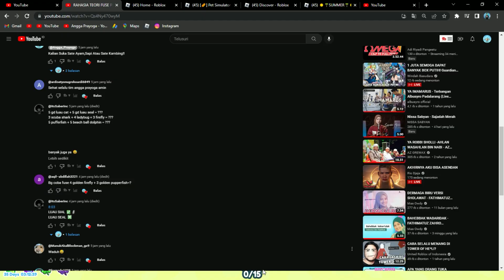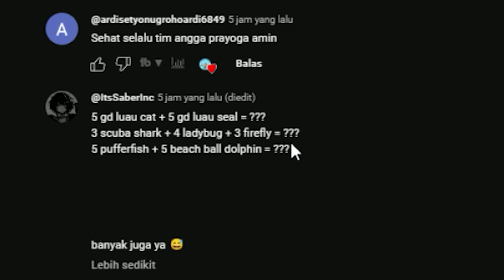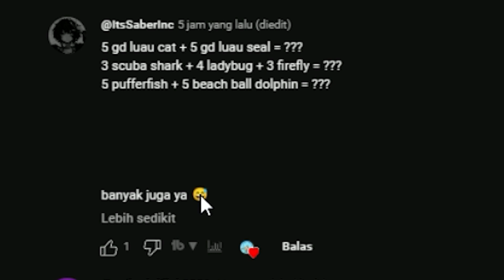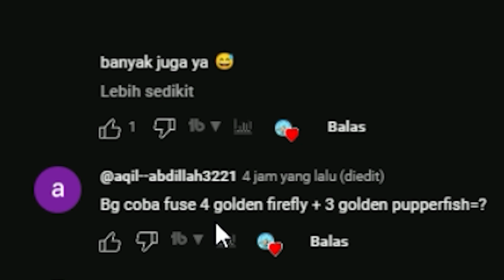TEORI RAHASIA FUSE PET PALING MURAH SUMMER UPDATE DI PET SIMULATOR X - Roblox Indonesia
Nama Roblox: bogengsip21
Makasih banyak Buat Yang Sudah Mampir Ke Channel Angga Prayoga Dan